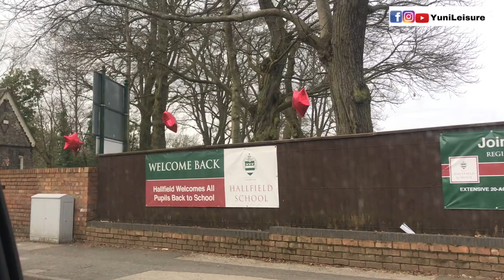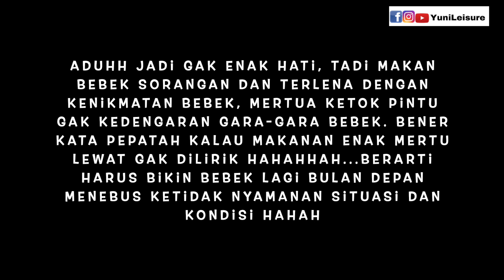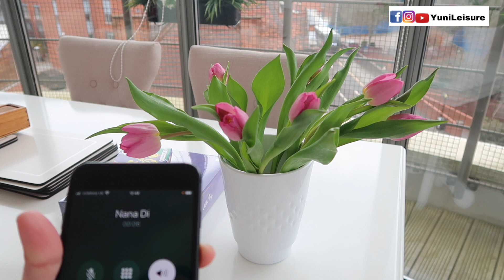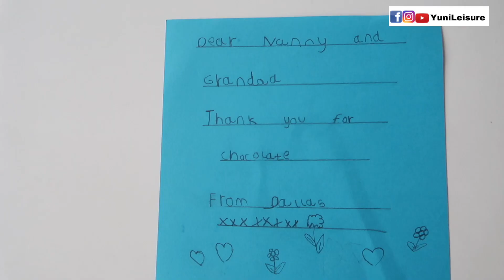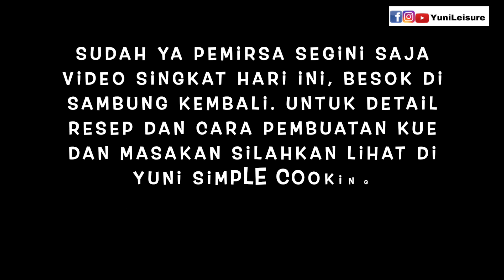Masak Bebek Krispi Tepi Sawah Dengan Sambal Matah & Kue Jeruk Dikasih Hadiah Dari Mertua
Keasyikan makan bebek goreng tepi sawah sampai lupa mertua lewat haha.. ternyata pepatah itu benar adanya. Gimana gak terlena karena rasanya menggugah selera dan kriuk-kriuk..Bagaimanakah cerita hari ini silahkan langsung tonton videonya sampai selesai. Cheers

Untuk resep bebek krispi tepi sawah dengan sambal matah silahkan di cek di Yuni Simple Cooking Channel